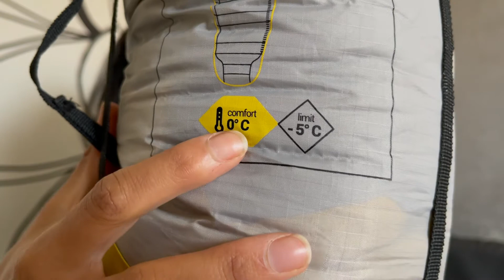Sacos de Dormir - Review e Dicas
Review e dicas de 3 sacos de dormir das marcas Deuter e Quechua. Dicas de como guardar e qual o melhor dos 3 para travessias e campings em lugares frios.

Sacos de dormir no vídeos

Orbit 5°C /Deuter
Forclaz Ultralight 10°C /Quechua
Forclaz Ultralight 0° /Quechua

Dúvidas e ou sugestões só me chamar 😉